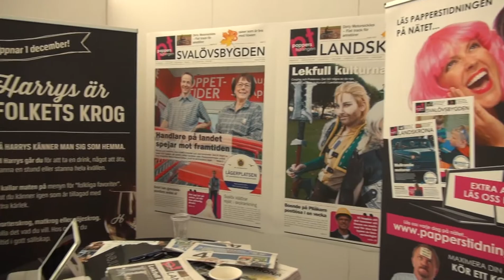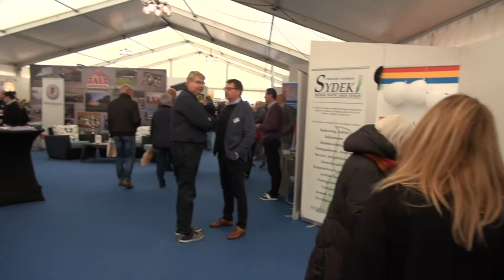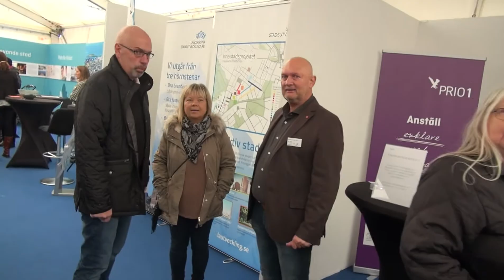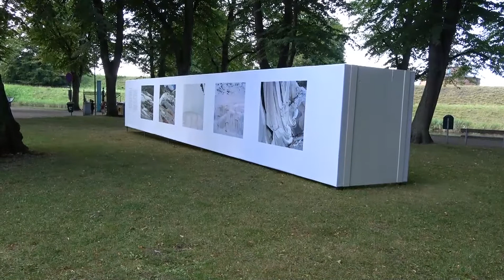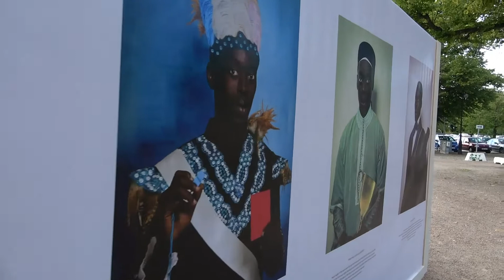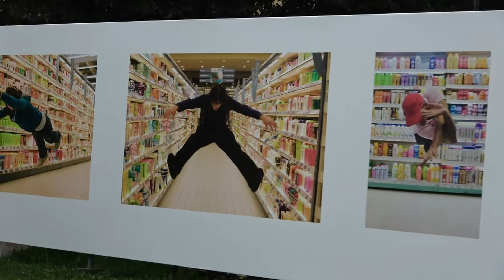Landskronajournalen 19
I avsnitt 19 av Landskronajournalen bjuder Sven Pettersson på 19 minuter lokala inslag. Han börjar på kasernplan och Arenamässan som arrangerades av Företagsarena i samband med evenemanget Höst i Landskrona. Du får ta del av ett litet snack med arrangörerna Ernö Nyoszoli och Göran Green samt representanter för BoIS och Arbetsförmedlingen. Därefter bjuder filmaren  på tillbakablickar från sommarens Fotofestival, Visfestival samt Cityidrotts stora vattenkrig på Lagunen.